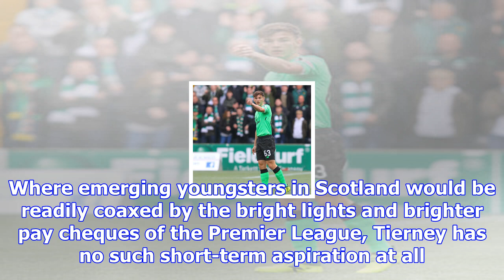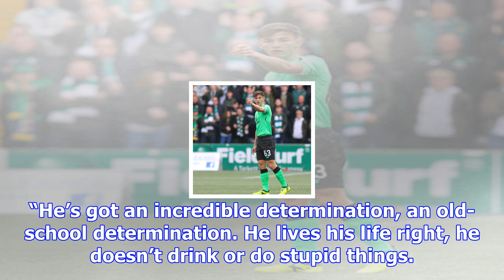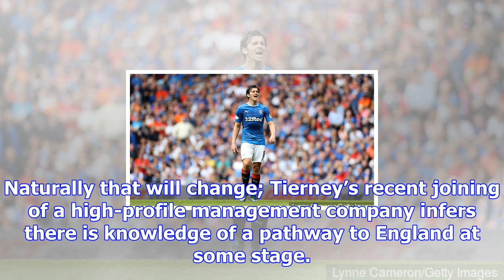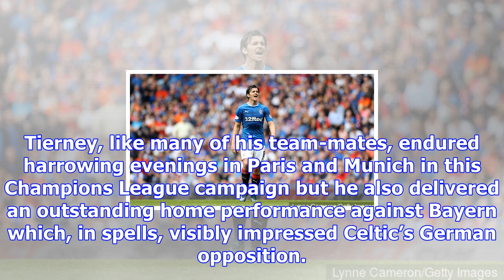Kieran tierney tipped for the top after shining in europe for celtic | ewan murray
Kieran Tierney has made a habit of bucking trends. Where emerging youngsters in Scotland would be re...